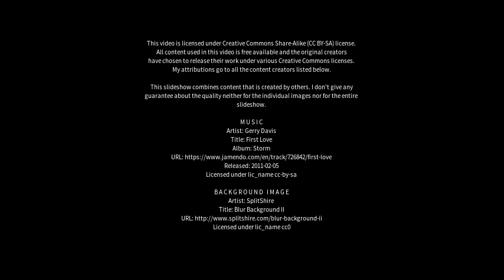Best places to visit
Best places to visit - Jishui (China) Best places to visit - Slideshows from all over the world - City trips, nature pictures, etc.